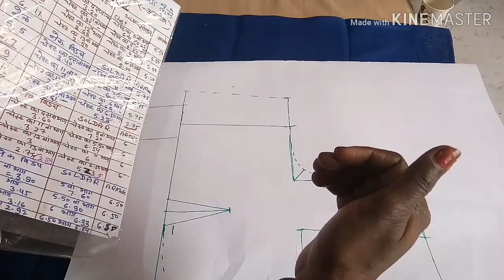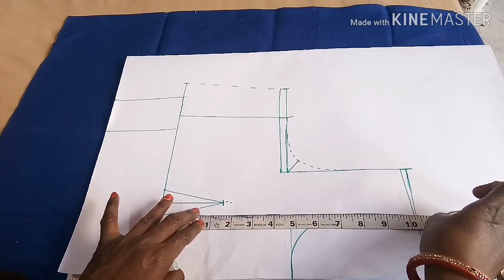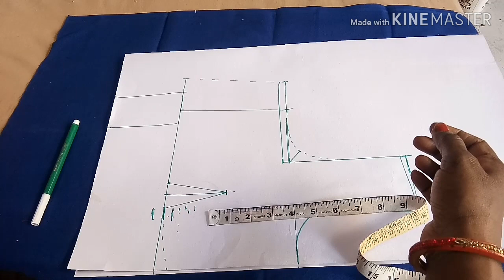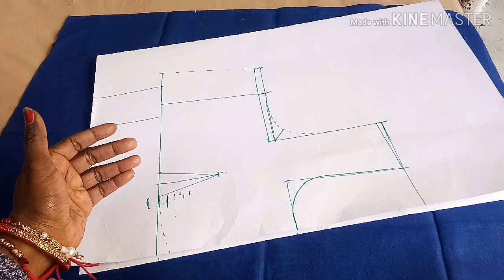Blouse ki Bagal Mein chunnat ,Jhol Kyu Aata Hai ? Perfect cutting sikhe !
राम राम / नमस्कार भाइयो एवं बहनों ! हमारी वेबसाइट पर पूरा "सिलाई क्लास" के लिए हमारा कोर्स है। अब आप Zero से Expert बन सकते हैं। यह एक सीमित समय के लिए है इसलिए जितना हो सके अपने ज्ञान को बढ़ाने के लिए इसका उपयोग करें। हमारी वेबसाइट ( 1 ) =
purani blouse ko khol Karke Pharma taiyar kare ! Also Note - Our Course for Complete "Silai Class" is at our website. Now you can learn from scratches to the expert. Go on our website and purchase it only for 299/- for above 25 dedicated videos. it is a limited time so use it as soon as possible to enhance your knowledge.

1. Blouse design.
2. Blouse designs.
3. Simple and easy designer blouse back neck design.
4. Simple and easy designer blouse design.
5. Cutting and stitching back neck.
6. Blouse lace design.
7. Patchwork blouse design.
8. Model blouse design.
9. Blouse design pattern.
10 .Blouse design 2020.